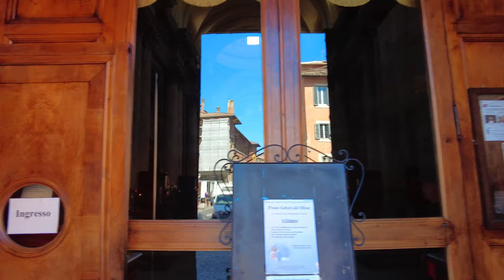Rome guided tour ➧ Via dei Coronari [4K Ultra HD]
Via dei Coronari is a street in the historic center of Rome. The road, flanked by buildings mostly erected in the 15th and the 16th century, belongs entirely to the rione Ponte and is one of the most picturesque roads of the old city, having maintained the character of an Italian Renaissance street.

00:00 - PREVIEW -
02:05 - {Via Giuseppe Zanardelli}
02:21 - Torre Sanguigna
03:40 - Via dei Coronari
07:19 - {Piazza di San Simeone}
13:12 - {Piazza di San Salvatore in Lauro}
13:48 - Church of San Salvatore in Lauro
18:53 - {Via Gabrielli}
19:00 - Palazzo Taverna
22:38 - {Vicolo Domizio}
24:36 - {Via Giovanni Giraud}
26:04 - {Vicolo della Campanella}
28:53 - {Vicolo del Curato}
29:25 - {Arco dei Banchi}